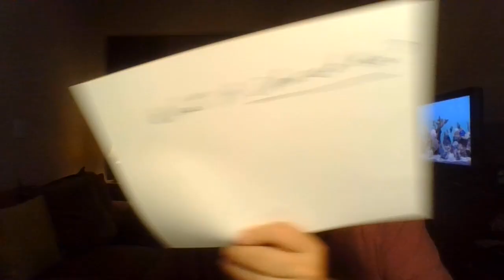'Diebulfrog 79: What a Church key?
Check out  Cold War Prepper

TOPIC: What a Church key?. ( real title.)

Who's laughing at Uncle Al, Now?

1. ) Check out last two videos and share it on other social media.
2..) Stay Alive.
3. )  Under 40 , wonder what is this.

Be humble